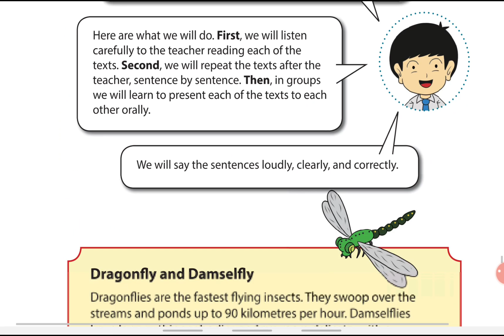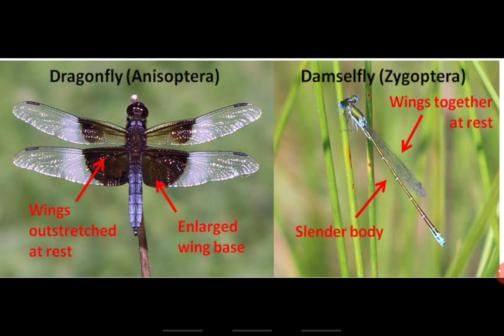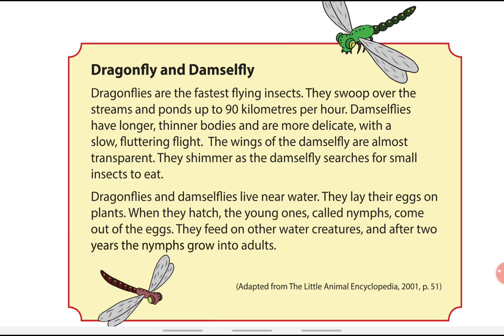(#7) Bahasa Inggris Kelas 9 Bab 9 - Menerjemahkan Dragonfly and Damselfly (Hal 174)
Teks tentang Dragonfly and Damselfly